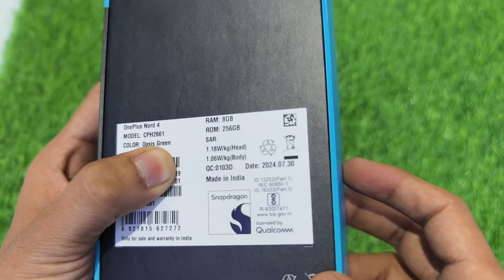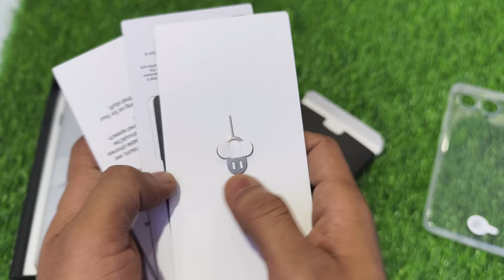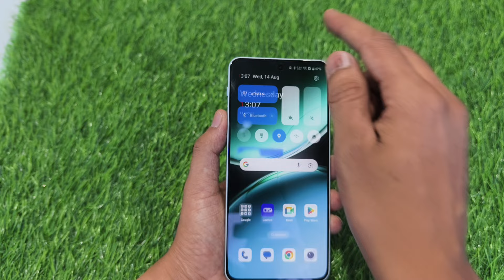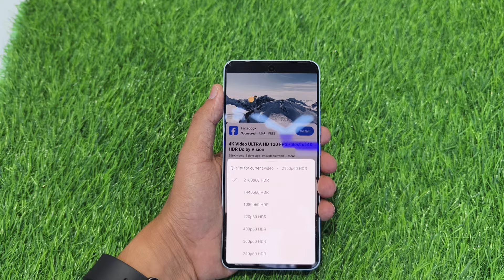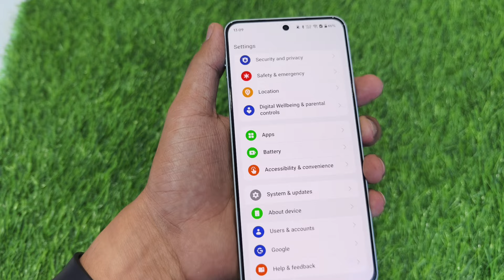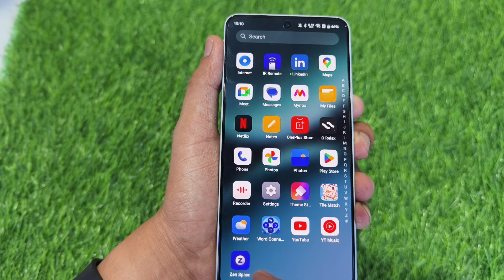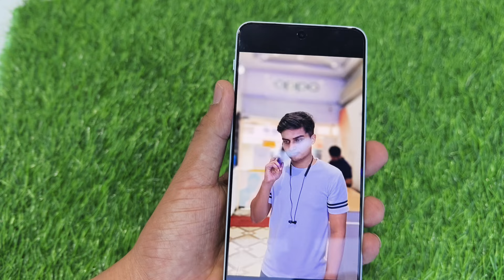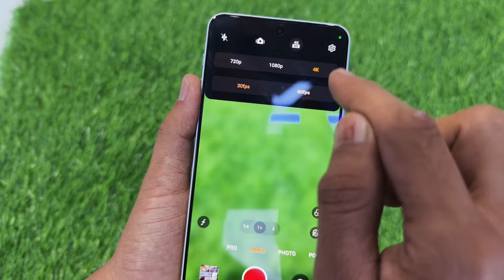OnePlus Nord 4 Review & Unboxing 🔥, Best Phone Under 30k 🤔, OnePlus Nord 4 Camera review 📸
oneplus nord 4 vs motorola edge 50 pro

oneplus nord 4 green line

oneplus nord 4 vs realme gt 6t